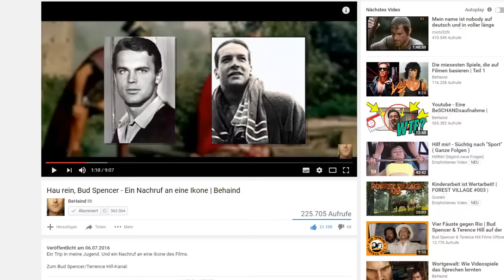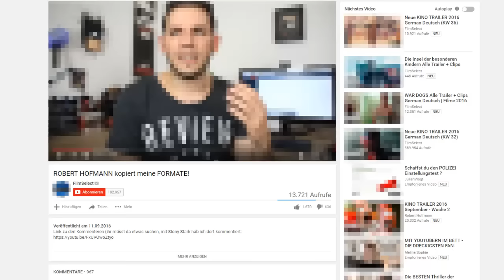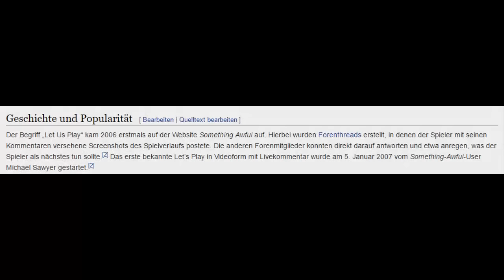FilmSelect VS. Robert Hofmann (mit Meinung) | Studio71 lenkt ein!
COMMUNITY TEAMSPEAK

Server Adresse: ts.herrnewstime.de

Mein Equipment
Community Zeug